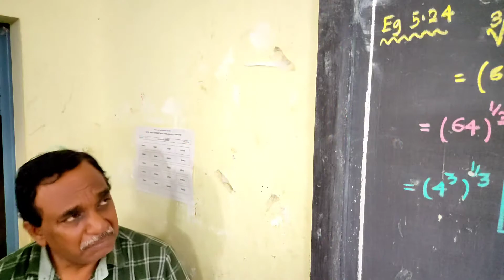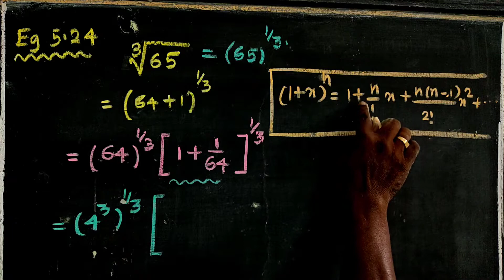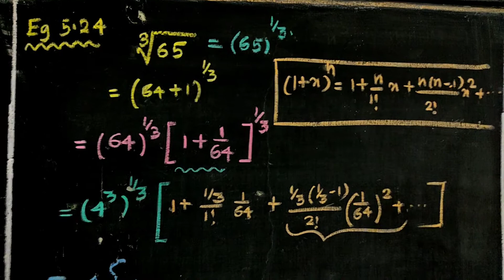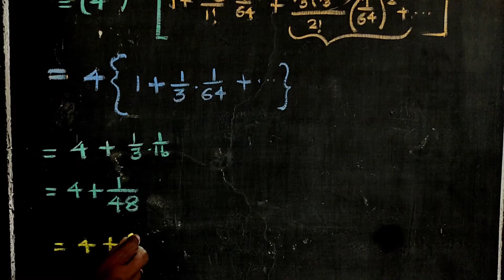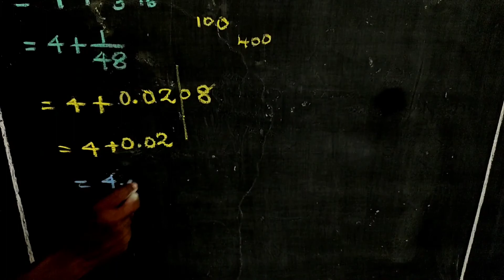CLASS 11 | CHAPTER - 5 | EXAMPLE 5.24